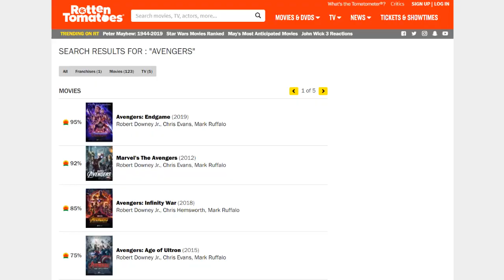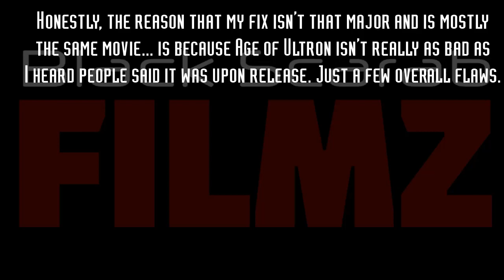How To Fix The WORST Avengers Movie! (Age of Ultron Review)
This week, Michael tackles the most polarizing of the four Avengers films... No, not the Ralph Fiennes one!